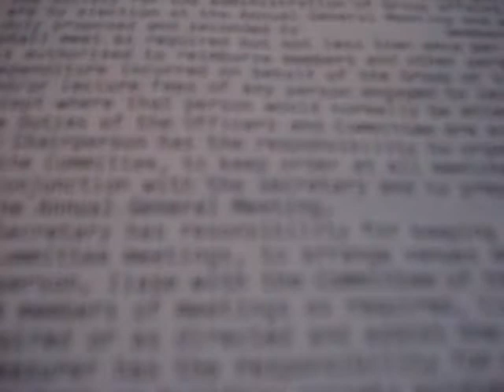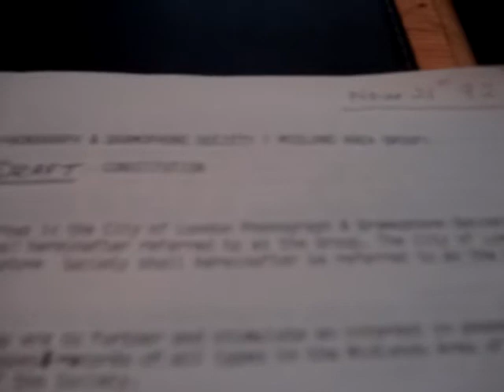The Volunteer Organist (updated) Street Barrel Organ - Descriptive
Good as television long ago!